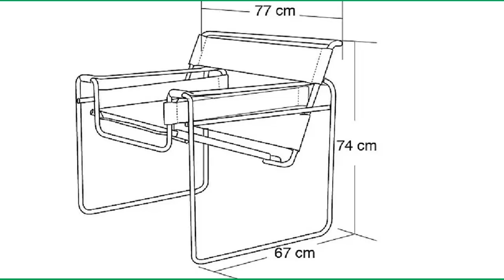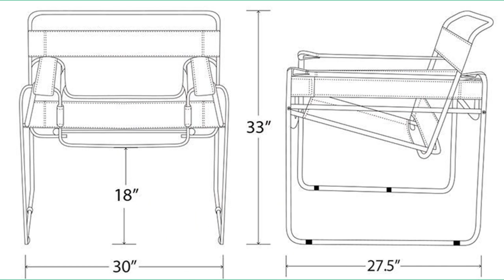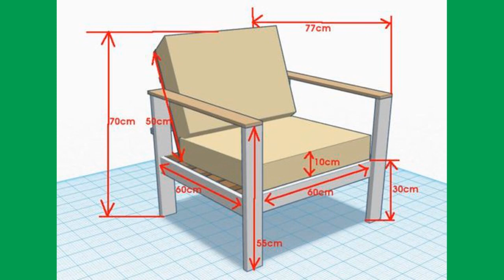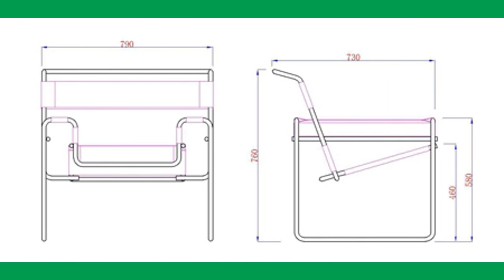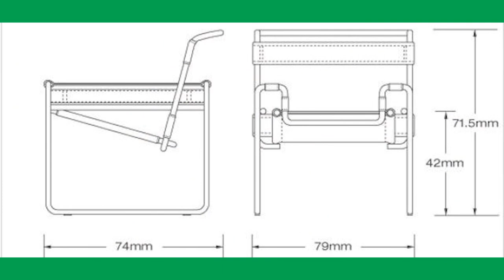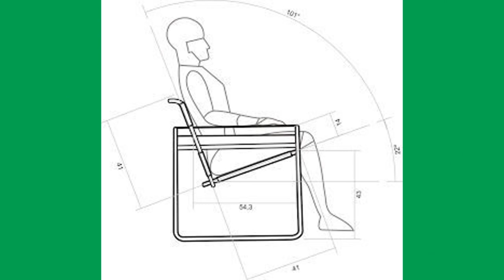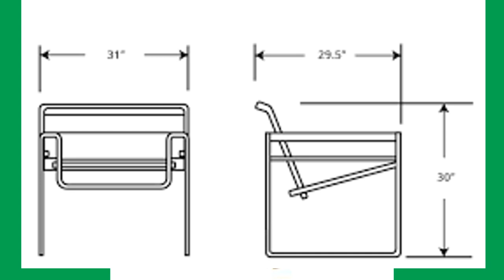Modern metal Frame Arm Chair Ideas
This video contains a collection of metal table armchair design ideas which you can use for your next project. Choose an inspiring design and tackle it as your next project. You can even turn these designs in to a lucrative small scale manufacturing business by supplying unique furniture to your local market.